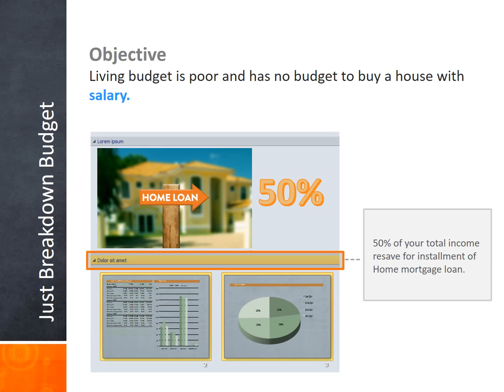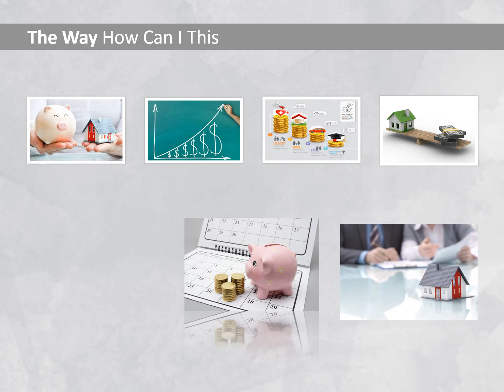How to Apply Home Mortgage Loan With Low Salary - Mortgage Loan Video Reviews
It's may not so easy to apply Home mortgage loan with low income or lower salary but here is some strategy to to apply.
- Be looking with a stable jobs
- Be Looking Loyalty Lender
- Be never over 50% of your salary
- Deeply discus and built relationship with lender for first assessment.